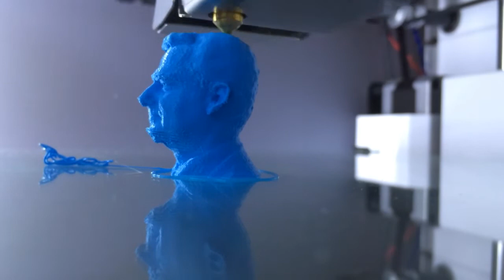Timelapse 3d print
Korte timelapse van (een deel van) het 3d printproces, deze beeldjes werden voor het afscheid van Melvin Samson bij het Radboudumc geprint. Ongeveer 3-4 cm in hoogte, geprint met Ultimaker 2 op lage kwaliteit.